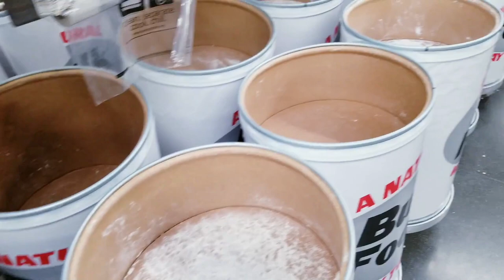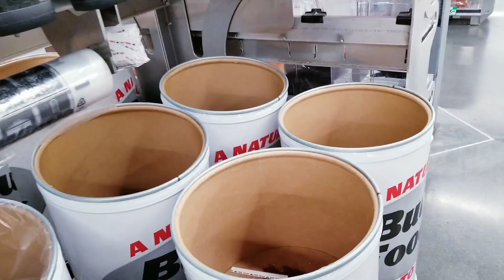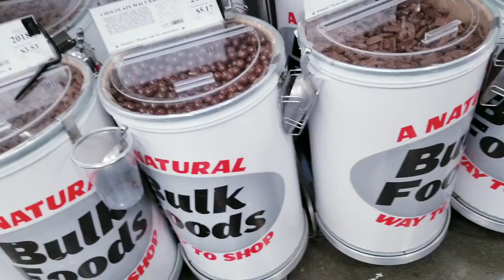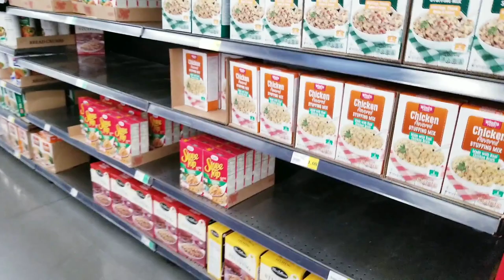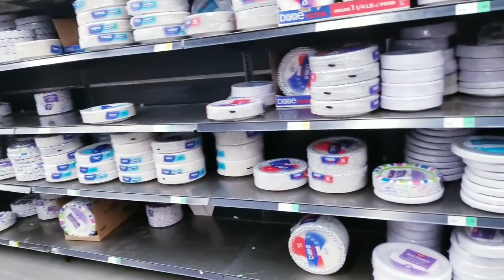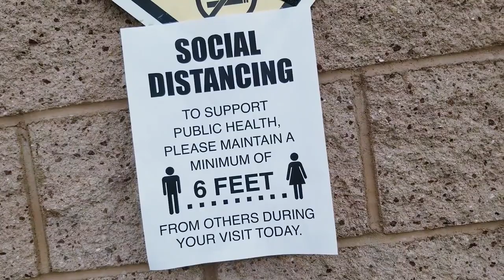WINCO GROCERY SHOPPING | SHOP WITH ME